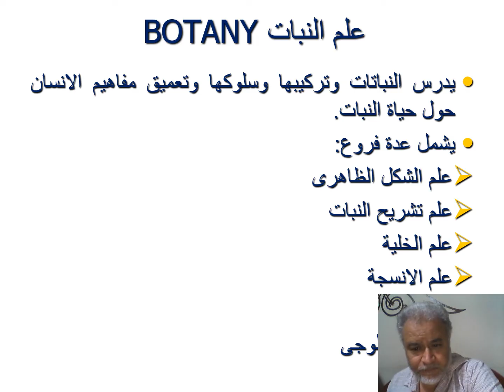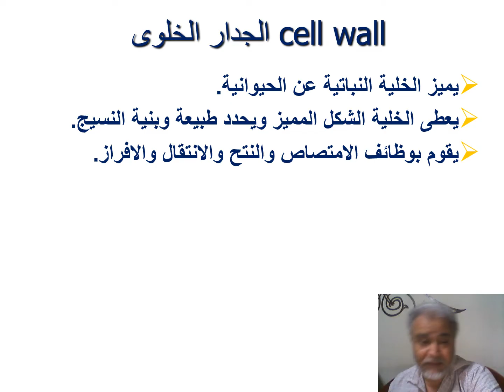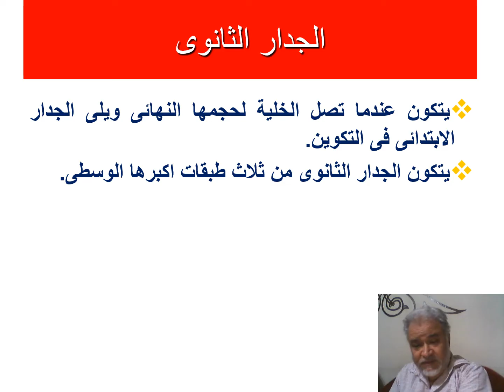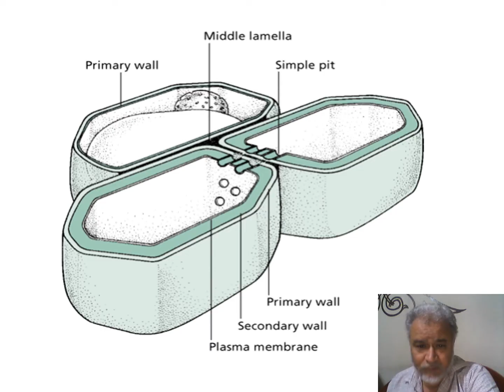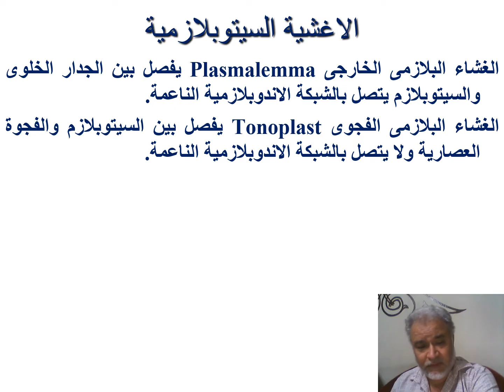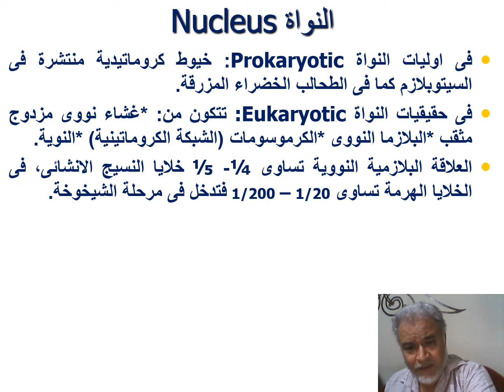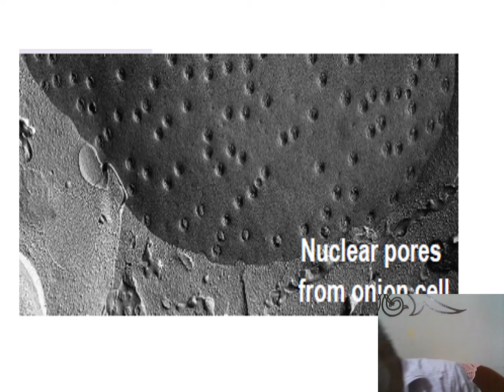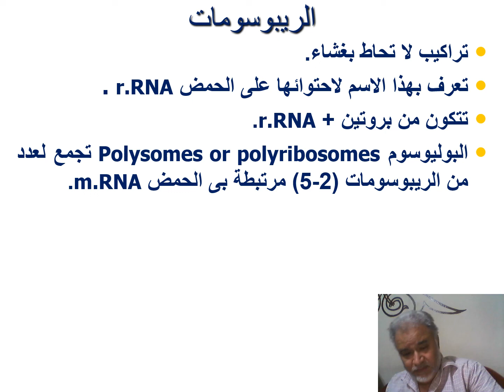الخليه النباتيه المحاضره الاولى لعلم النبات كليه الزراعه جامعه عين شمس دكتور ابراهيم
Eman mostafa